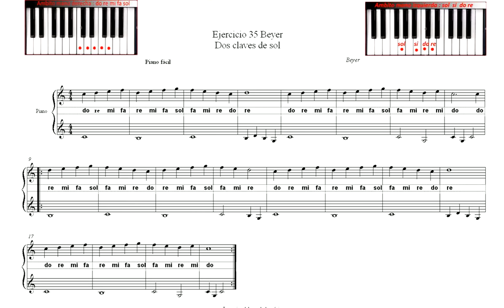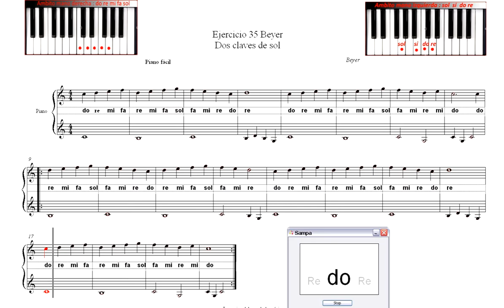35 Beyer entonación y lectura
Wix, partituras, mp3, video, lectura
Entonación y lectura